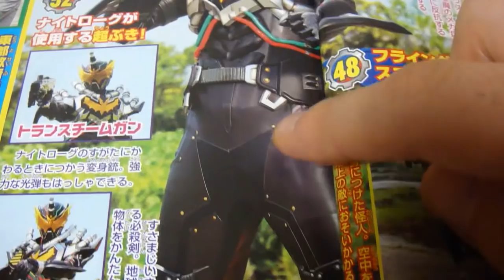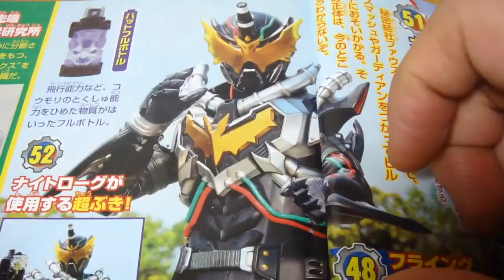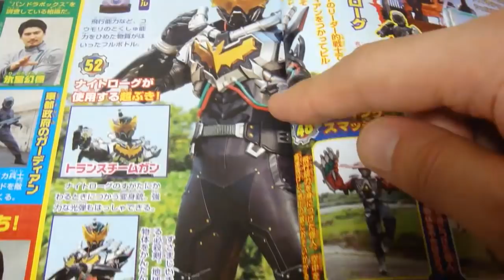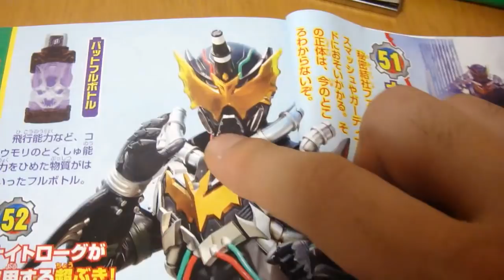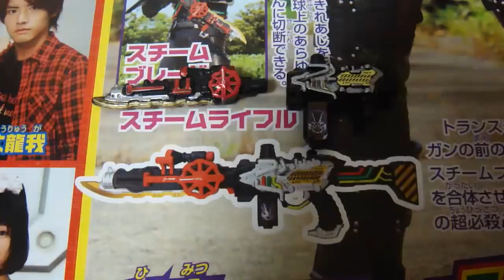創動 BUILD2 ナイトローグに色を塗ってみた！ 仮面ライダービルド 塗装 レビュー